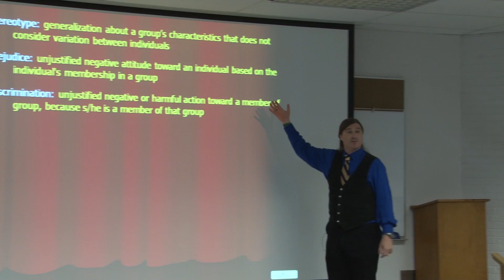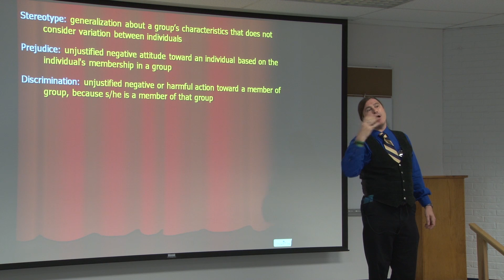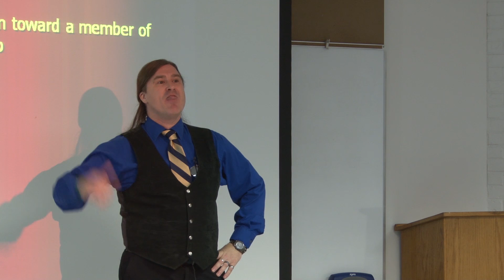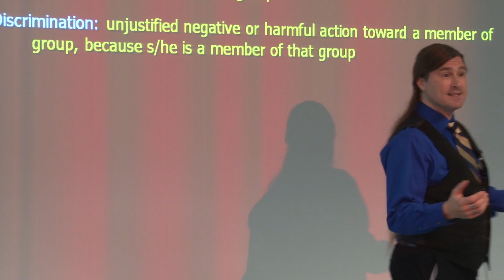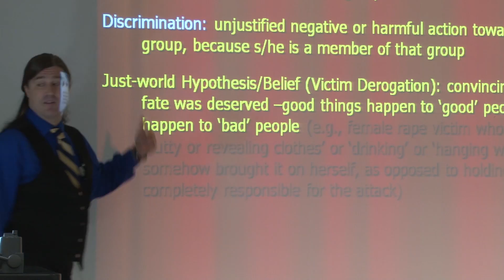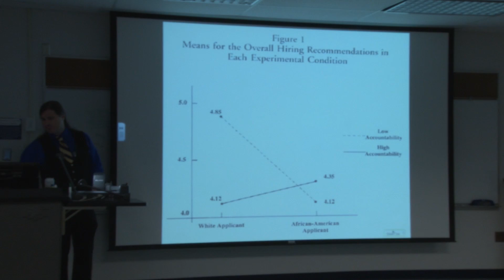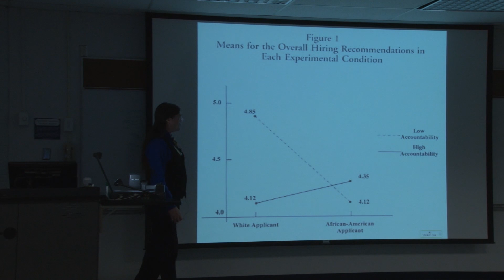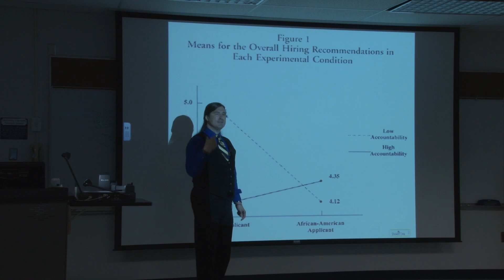Social Psychology: Stereotype, Prejudice, Discrimination, and Just World Hypothesis/Belief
Module 4 - Social Psychology: Stereotype, Prejudice, Discrimination, Just-world Hypothesis/Belief